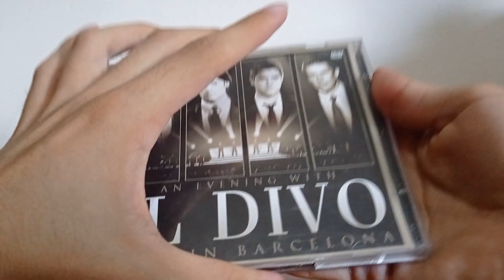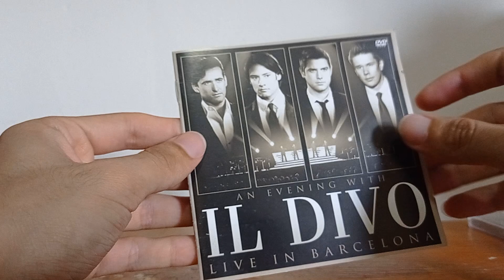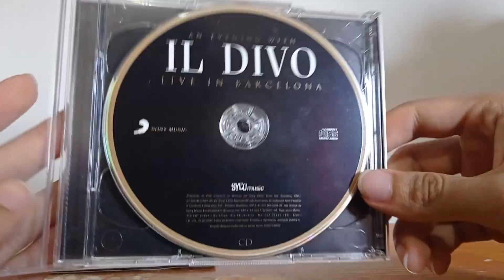CD An Evening with Il Divo: Live in Barcelona (UNBOXING)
💿 Unboxing of CD An Evening with Il Divo: Live in Barcelona